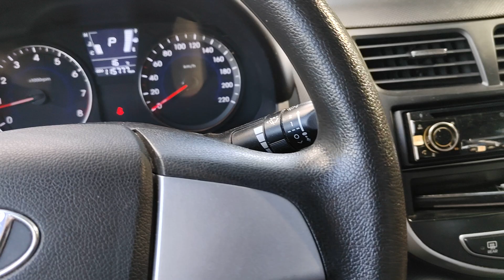За все это спасибо!!!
23 августа 2023г
Заказ моей книги: